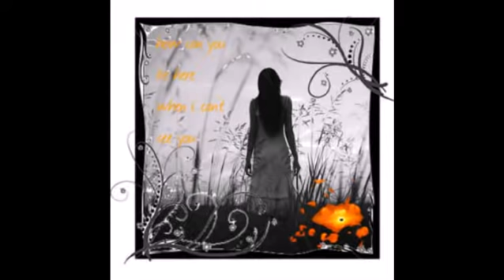mahiya way tere wekhan